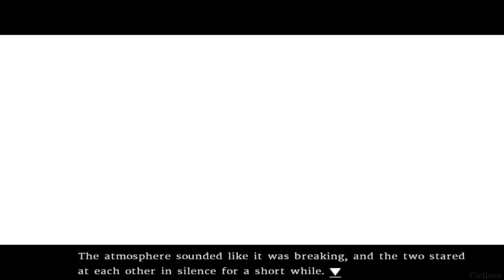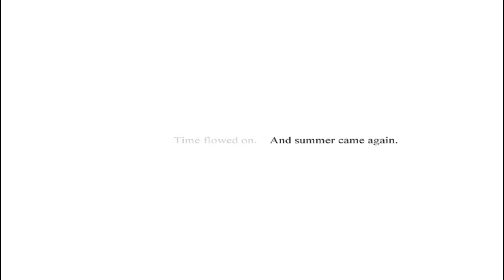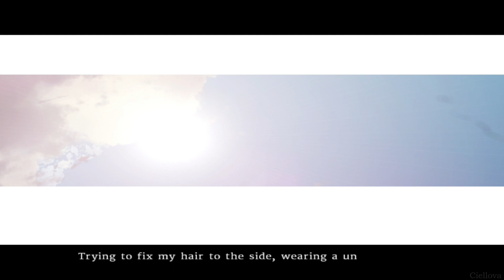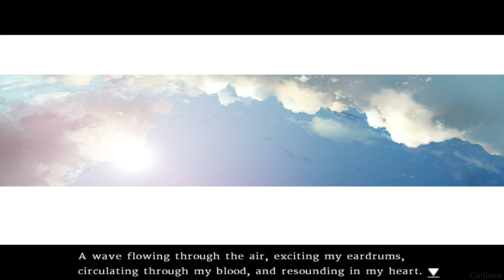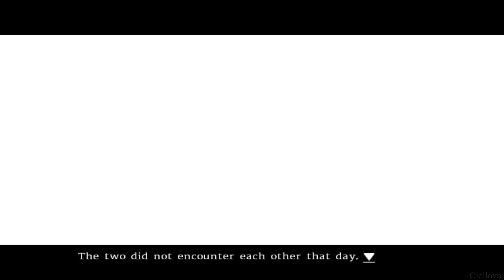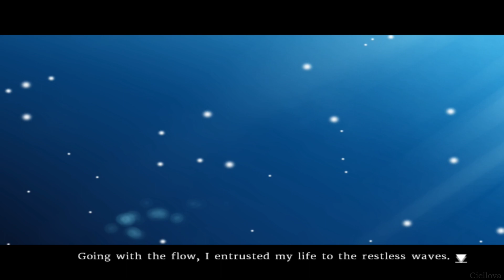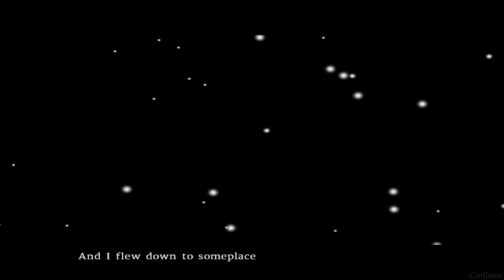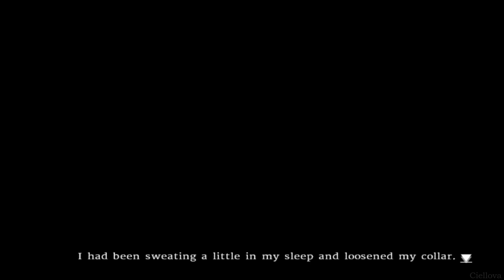ef - the latter tale. - Playthrough #10 | No Commentary (PC)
ef is a visual novel by minori featuring avant-garde cinematic techniques and a peaceful, sentimental story which has met critical acclaim.